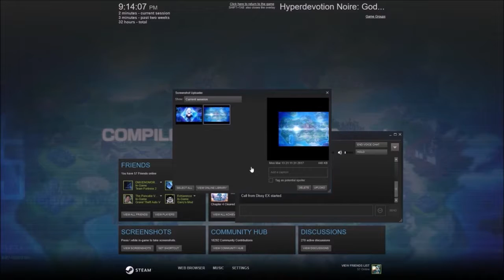Hyperdevotion Noire: Goddess Black Heart Full Playthrough part 1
Take breaks on these long videos. Parts of the full playthrough of Hyperdevotion Noire: Goddess Black Heart are being made one at a time. This part of the full playthrough has the individual parts 0 to 9 from my ShadowDeathBlade93 channel.